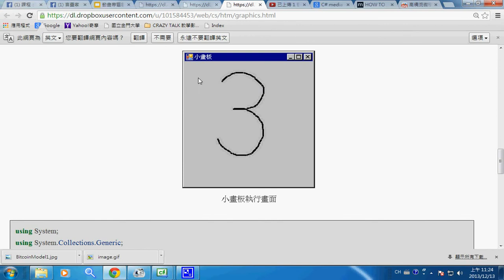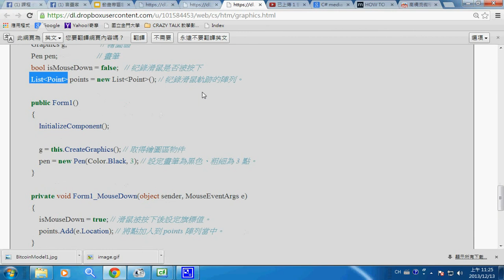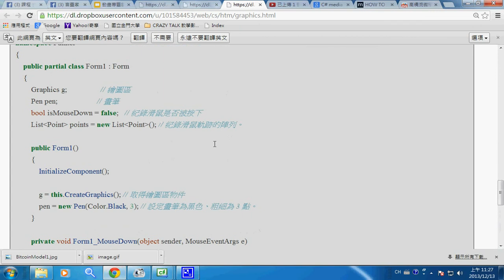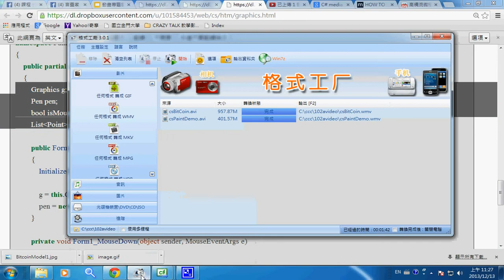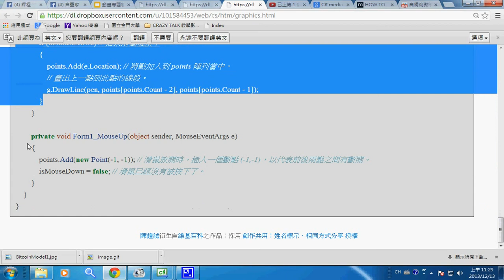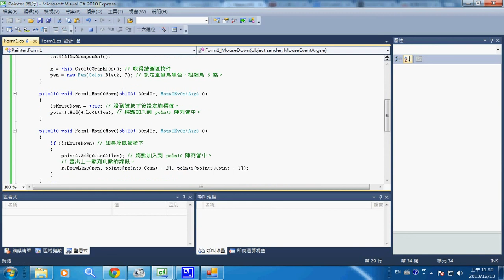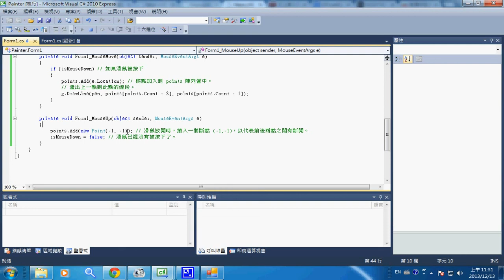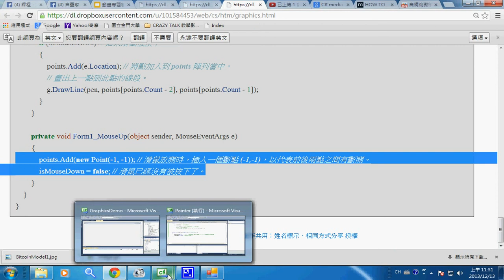視窗程式：小畫板 -- csPainter